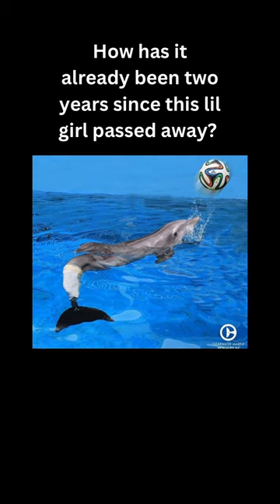Winter The Dolphin